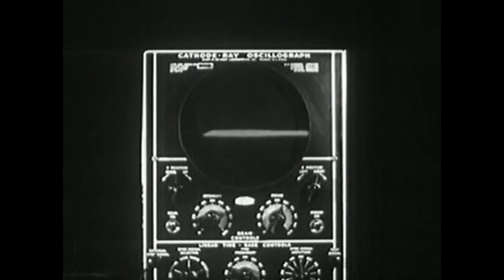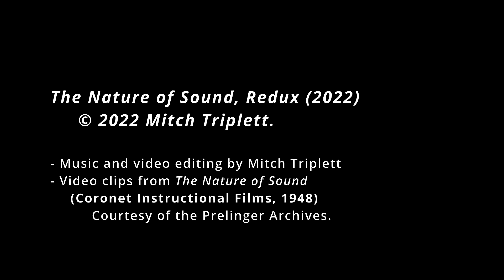The Nature of Sound, Redux (4/4, 2022)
Dance Waldo!!  Dance!!

If you like these sounds enough to use any of them in your own work, a) please cite and link to the source, and b) if your album goes platinum, please send me an appropriately large check.

(video clips courtesy of the Prelinger Archive)